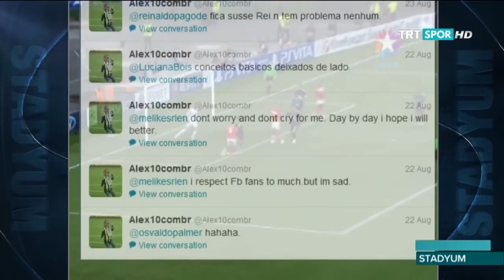TRTSPOR - 10'un Vedası Alex de Souza (Ersin Düzen)